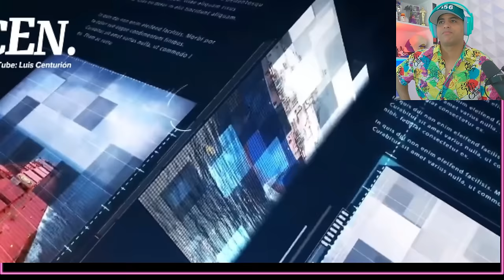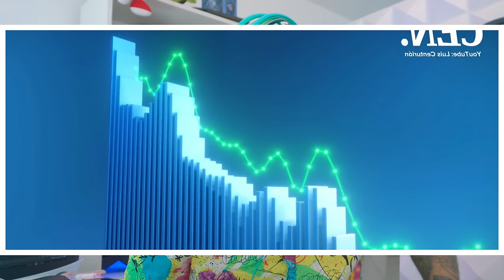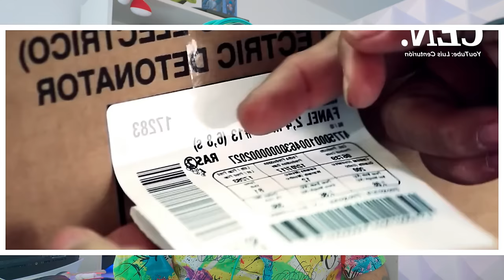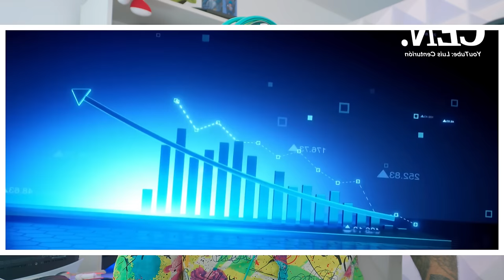PERÚ Y China: UNA alianza ESTRATÉGICA Inesperada | Razones que lo Cambian Todo.